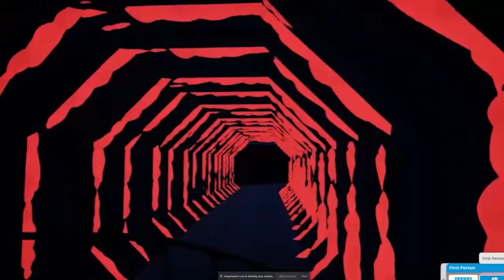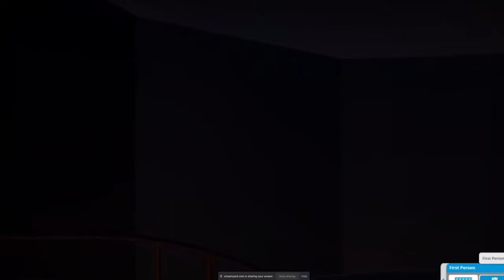Haunt Season 8.9 Horror Park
Horror Park on planet coaster is made up of 100% original attractions and rides that will get you ready for a great Halloween Season! Check it out today!